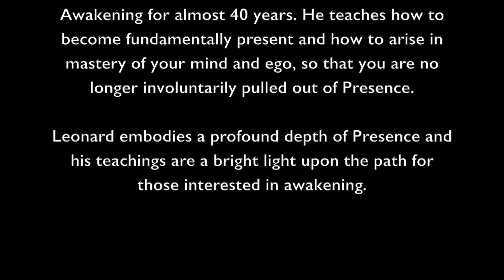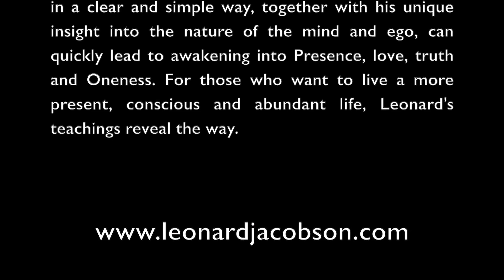"Liberating Jesus" - a personal introduction to the film by Leonard Jacobson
The film "Liberating Jesus" by Leonard Jacobson, portrays Jesus as a teacher of Awakening and a Revealer of The Way. In this introductory video, Leonard speaks of his own awakenings, and the revelations that arose, leading to the creation of the original play.

Liberating Jesus is not just a movie - it's an event in consciousness.

The words of Jesus can be viewed from an enlightened perspective, that is particularly relevant to those seeking to awaken to a higher level of consciousness.

The message of this film is inspiring, enlightening, and liberating and will support you in your own awakening. It is not about bringing you to Jesus, or to any religion. It is about YOU, coming home to the truth of who you are.

The returned Jesus shows us a way out of separation and conflict and reveals the Oneness at the very heart of all paths and traditions.

Please note that this film is for the spiritually adventurous who do not adhere rigidly to traditional beliefs.